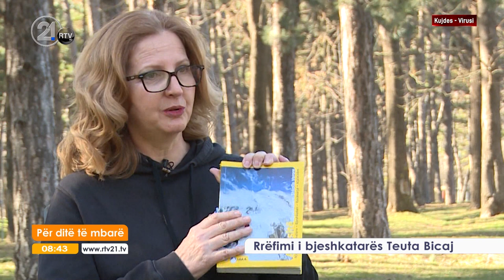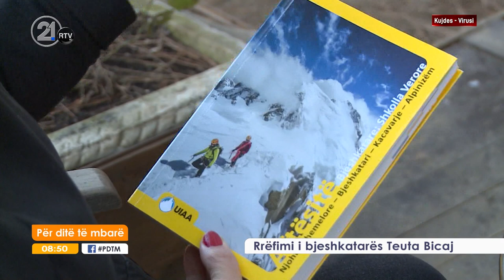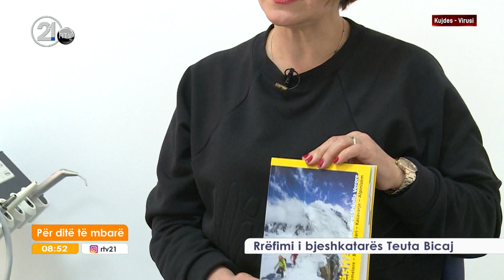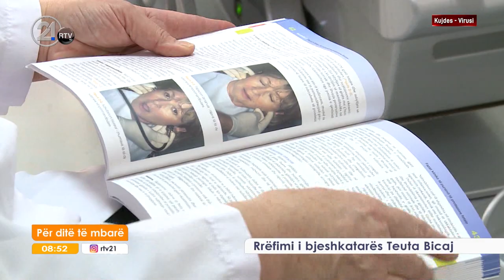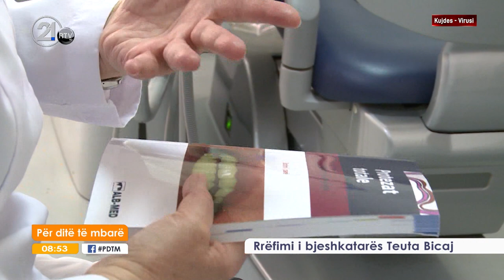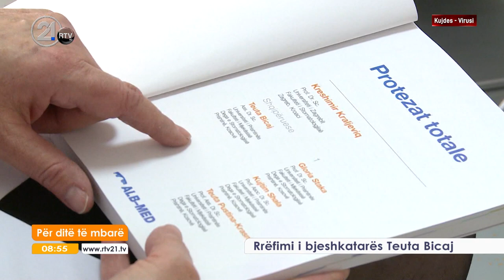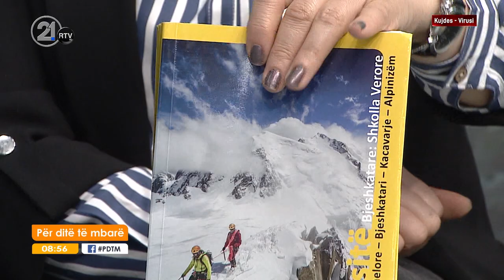Rrëfimi i bjeshkatarës Teuta Bicaj 09.03.2021